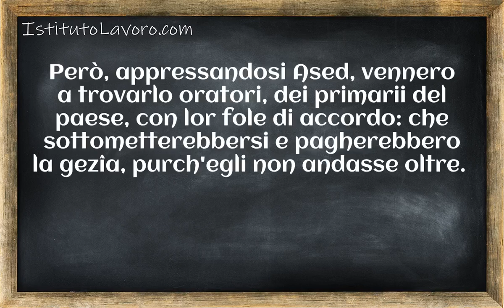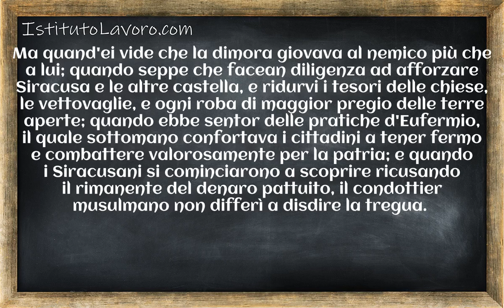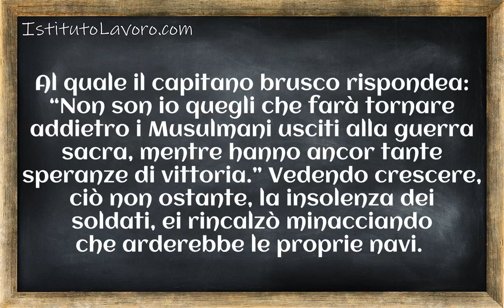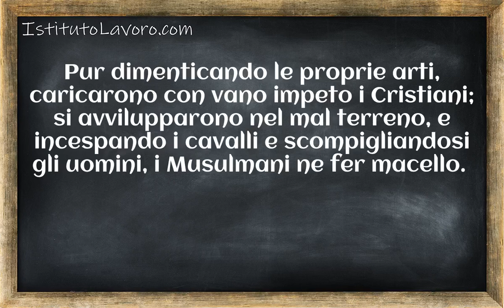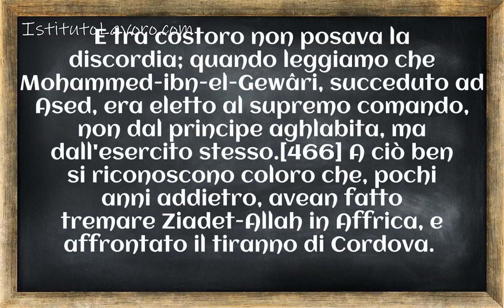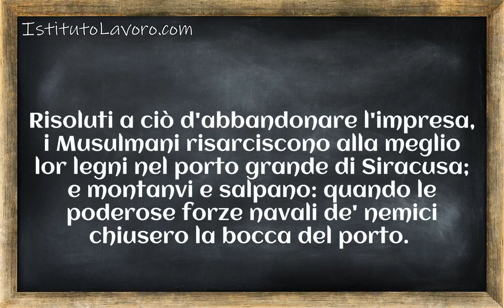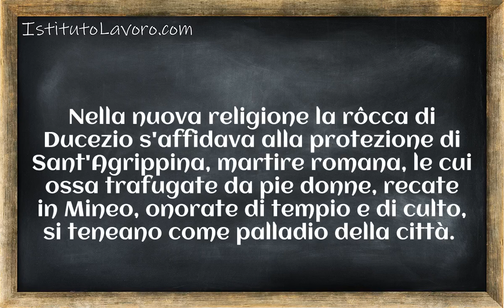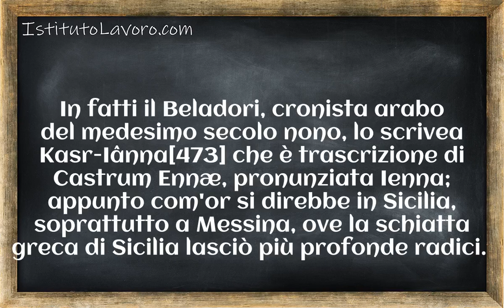Storia dei musulmani di Sicilia Corso 1 Lezione 052